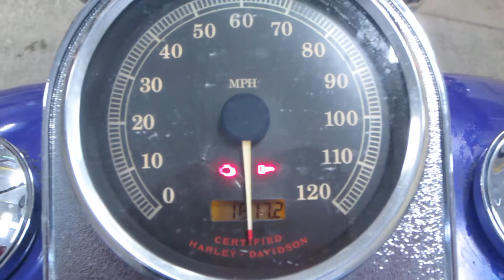2002 Harley Davidson Dyna Wide Glide FXDWG #121